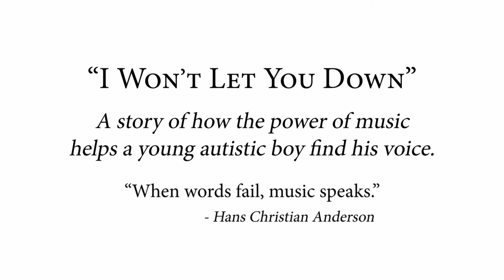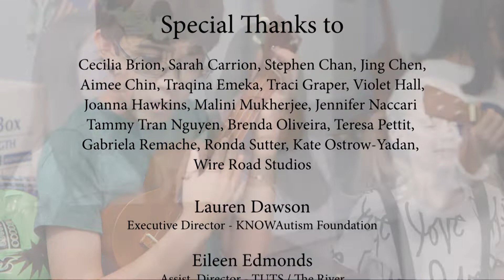Music Video - 'I Won't Let You Down' by Kelly Levesque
"I Won't Let You Down" by Kelly Levesque
Music Video Directed by Frank Naccari
Produced by Plan Z Productions
Filmed on location at The Westview School in Houston.  The only school in the country for children with high functioning autism.